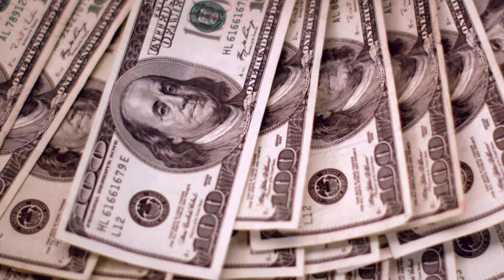5 Most Expensive Dresses Worn By Celebrities In All Of History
5 Most Expensive Dresses Worn By Celebrities In All Of History

Hi there, and welcome back to Lavish Luxury! Celebrities are worth a great deal of money. For this reason, they have no problem spending when it comes to glamming up for an event, doing errands, or simply walking outside. So in today's video, we will be taking a look at 5 of the most expensive dresses that have ever been worn by celebrities. And don't forget to let us know your favorites in the comments below.